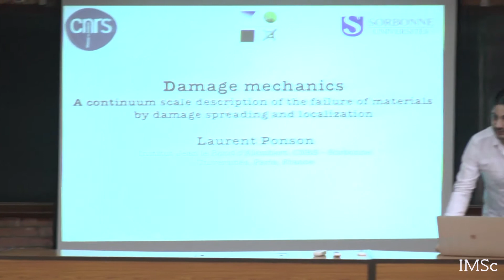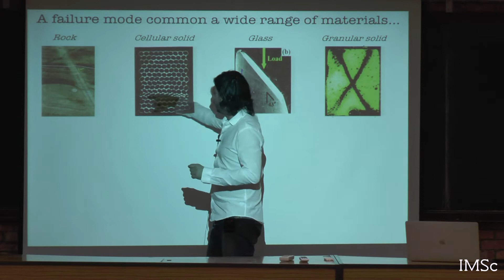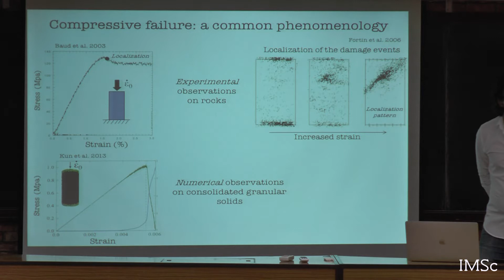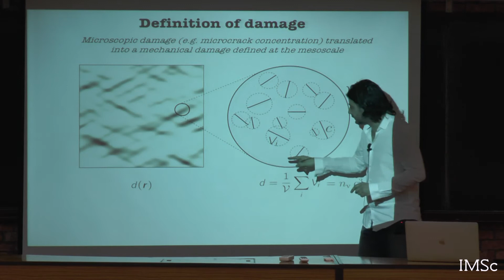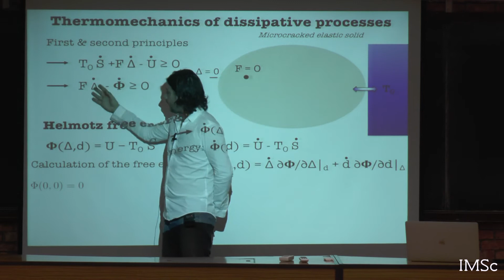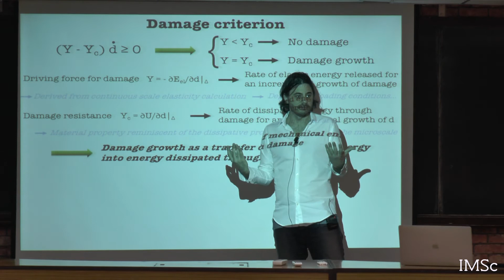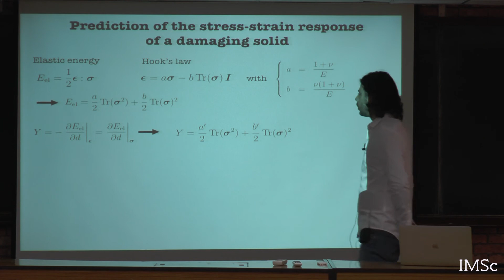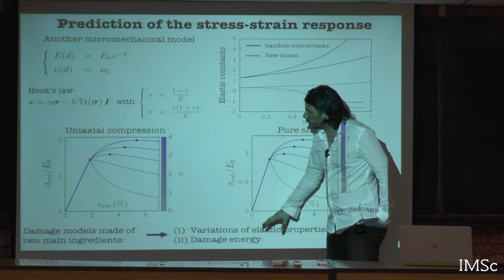Continuum damage mechanics 01